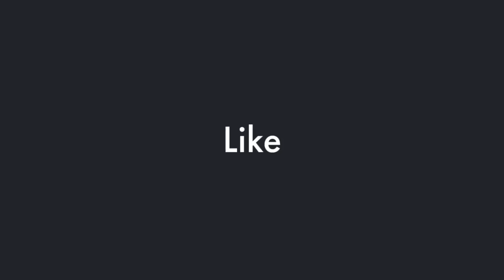Black Woman Police Chief Sparks Controversy: No Hiring Black or Hispanic Women Due to Attitude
A Black woman police chief sparks controversy by stating she doesn't want to hire Black or Hispanic women due to their 'attitude.' Explore the implications and reactions to her remarks.